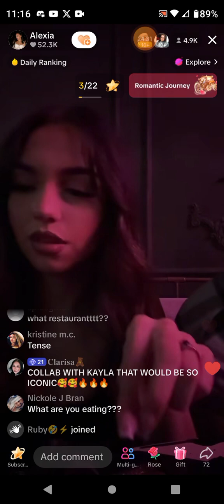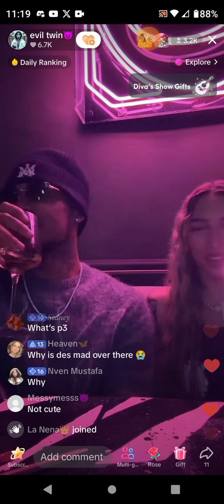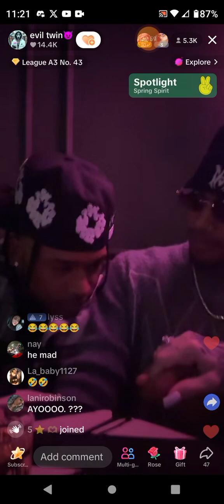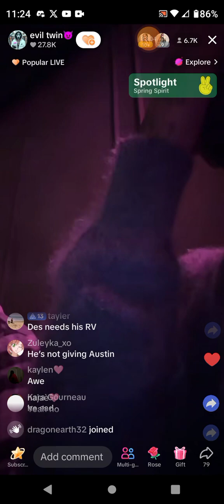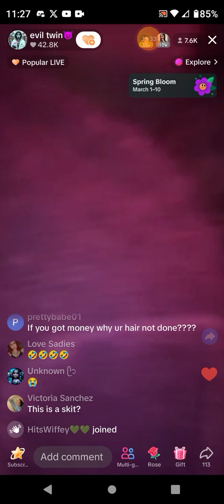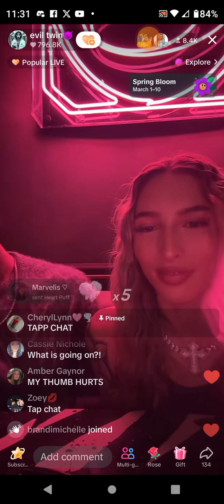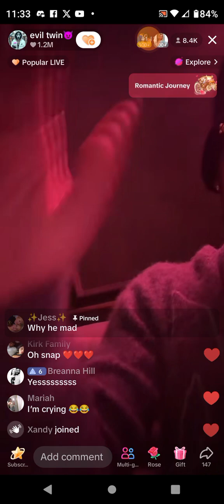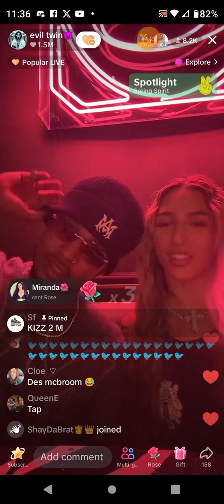March 3, 2024